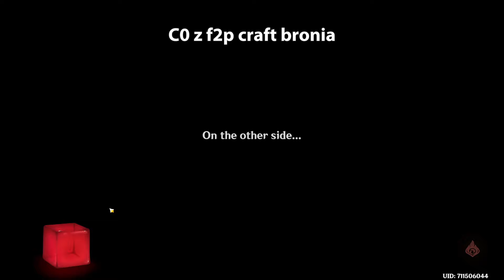WISHUJ! WISHUJ! WISHUJ! Omówienie banerów 4.5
Daily meme: @Su_jikan